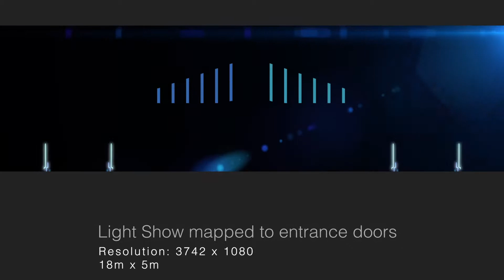Wedding Hall Projection Video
Commissioned by Ooffle to create five projection mapping sequences with the theme focused on selected seasons. The video starts with a light show mapped to the borders of the doorways followed by a sequence of spring, sakura, autumn, winter, aurora segments and ends with in-room lighting to facilitate the bride and grooms' march in. The projection was to be mapped on to the 18m by 5m entrance. The pillars and arches were mapped to the halls' doorways and featured growing vines and flora that complements each season.
The music track used in this cutdown is "Buddha" by Kontekst.